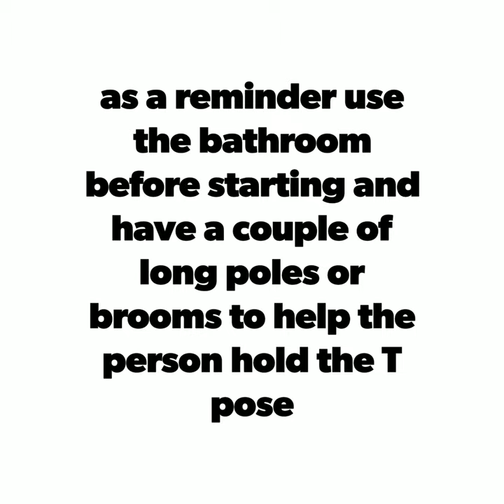Make a DTD with friends + tips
Tips and quick video on how to make a Duck tape dummy. If you have questions or comments please leave them in the comments section.

Thanks from your friendly Demon Aussie the nice one Shadow/Saber